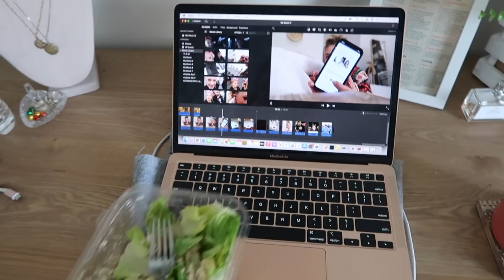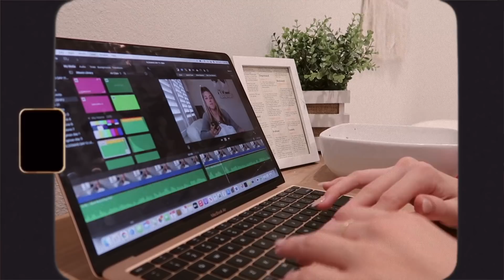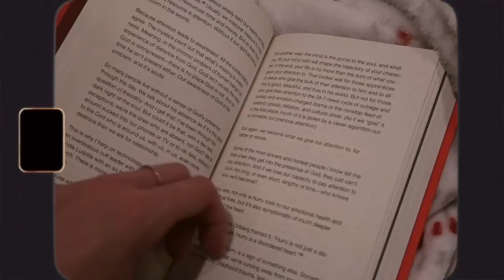VLOGMAS DAY 8 | school day, babysitting, self care & more